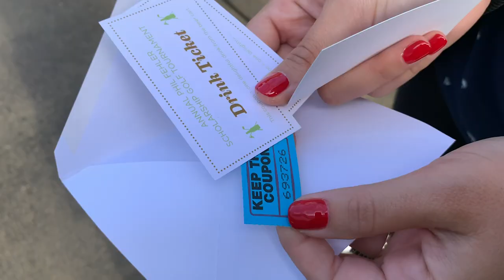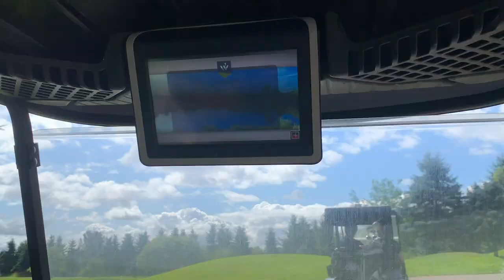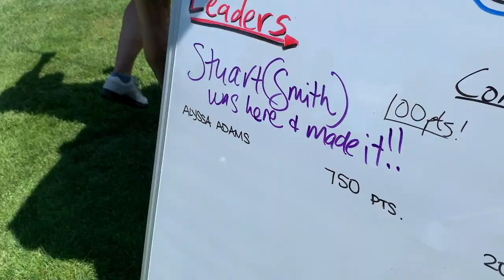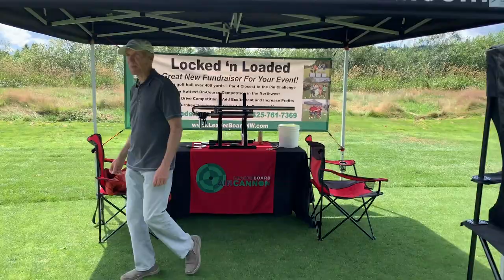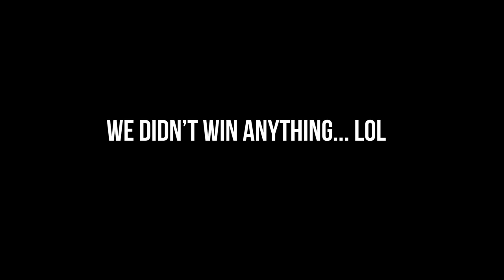Shooting Golf Balls with an Air Cannon | Craziest Golf Tournament EVER!!!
We just participated in an IREM scholarship golf tournament, and it wasn’t just ANY tournament. Hop in our golf cart with us, and see how we tried our own spin on a PGA Tour! Watch out Tiger Woods… we are hot on your trail!

Shot entirely on an iPhone XS Max

Instagrams

Amazon Items that we can't live without